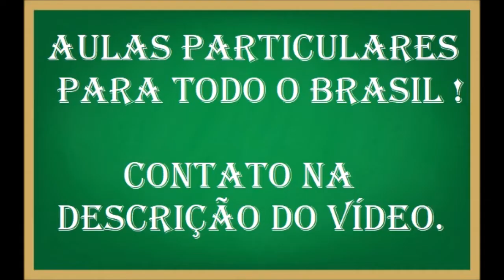Como fazer contas de divisão com o dividendo menor que o divisor?